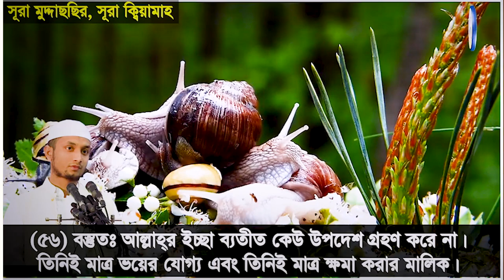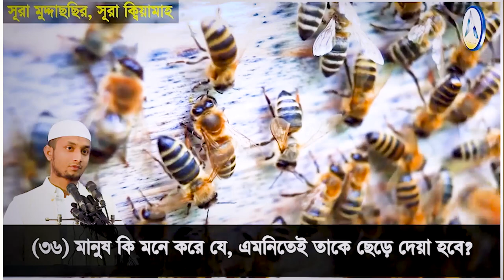সূরা মুদ্দাছছির ও সূরা ক্বিয়ামাহ┇অর্থসহ সুমধুর কুরআন তিলাওয়াত┇হাফেয আব্দুল্লাহ-মারুফ┇আরবী বিভাগ,ঢাবি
অর্থসহ সুমধুর কন্ঠে কুরআন তিলাওয়াত
সূরা মুদ্দাছছির ও সূরা ক্বিয়ামাহ
হাফেয আব্দুল্লাহ আল-মা'রুফ
আরবী বিভাগ, ঢাকা বিশ্ববিদ্যালয়

Surah Al-Qiyamah with bangla translation - recited by mishari al afasy
সূরা আল ক্বেয়ামাহ| হৃদয় স্পর্শ করা তেলোয়াত|বাংলা অনুবাদসহ
সূরা আল কিয়ামাহ
Surah Al-Muddaththir with bangla translation - recited by mishari al afasy
Surat Al-Muddaththir (Cloaked One) | Mishary Rashid Alafasy
74 Surah Al MudatSurah Al-Muddaththir | Sheikh Yasser Dossary | Beautiful Qur'an Recitationhir by Mishary Al Afasy (iRecite)